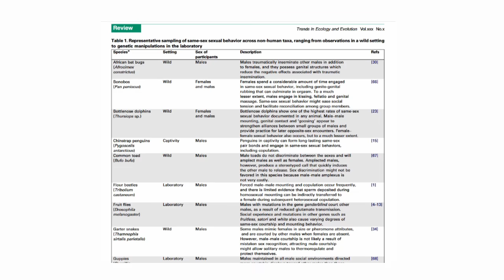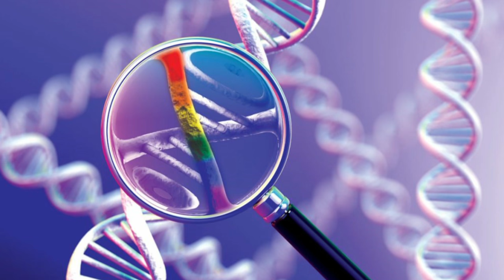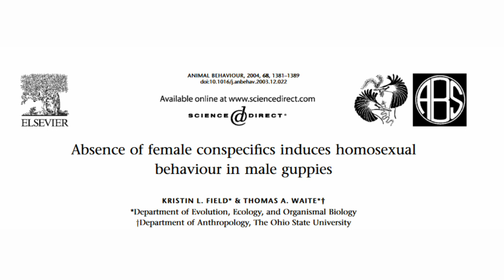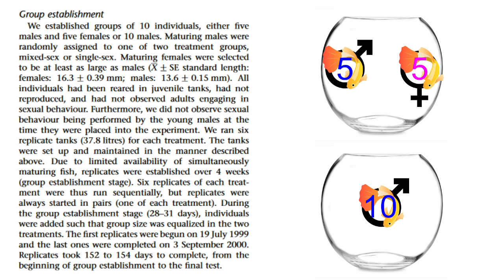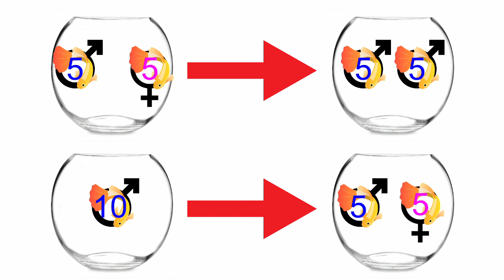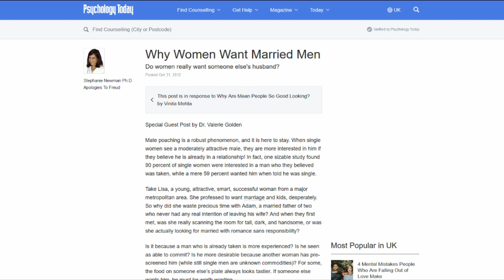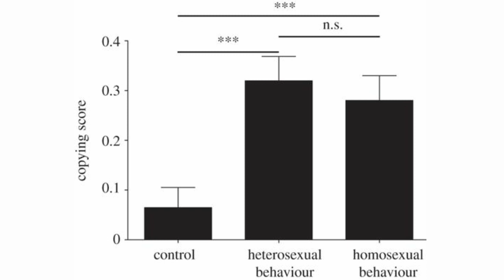TL;DR - Why are the Fish Gay?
"glub glub" he whispers.

Donations are greatly appreciated and enable me to acquire the delicious berries I need to live: